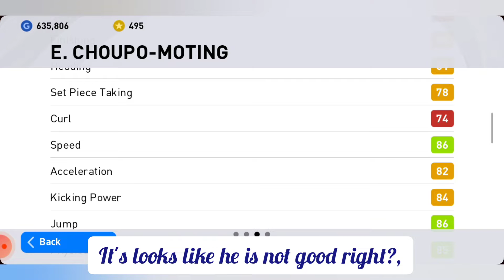HOW TO SCORE WITH THE LONGER NAME PLAYER IN PES MOBILE😊👍. let's watch it out